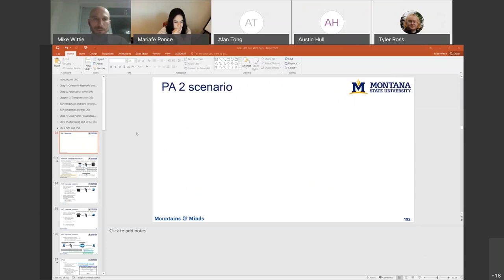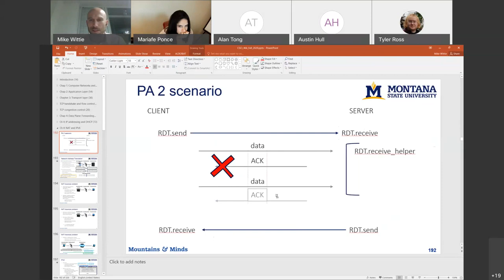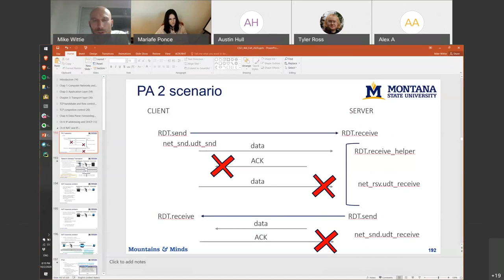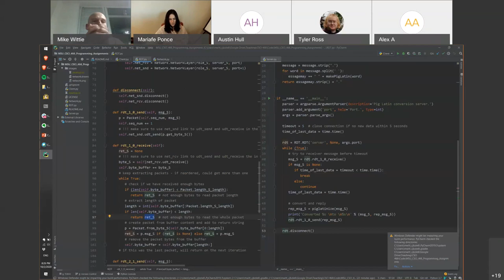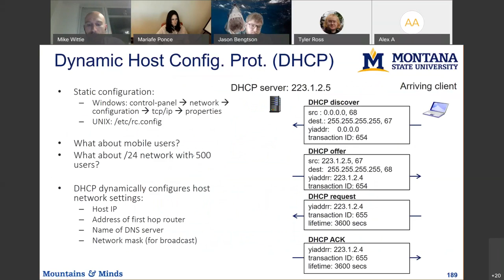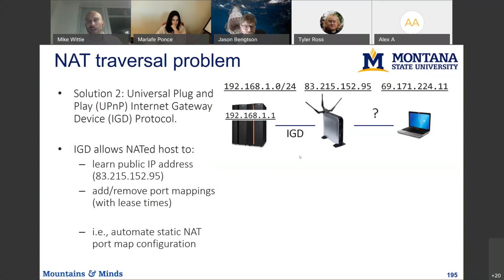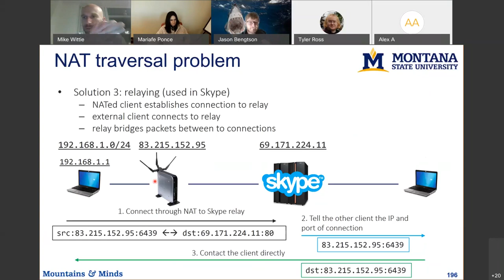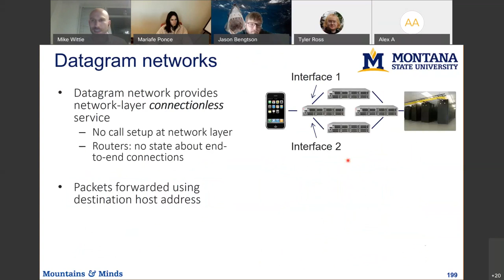NAT and IPv6